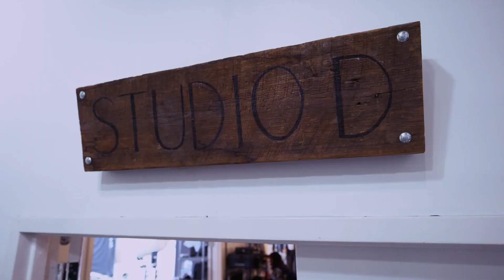Jazz conta como foi falar sobre as complicações da cirurgia | A Vida de Jazz | TLC Brasil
Ao lado da mãe Jeanette, Jazz Jennings fala sobre como informar sobre as cirurgias, mas sem desencorajar pessoas interessadas em fazer o mesmo processo. Além disso, a jovem vai contar sobre a participação em uma campanha de sutiã, quando estava acompanhada de Amir, o namorado dela.